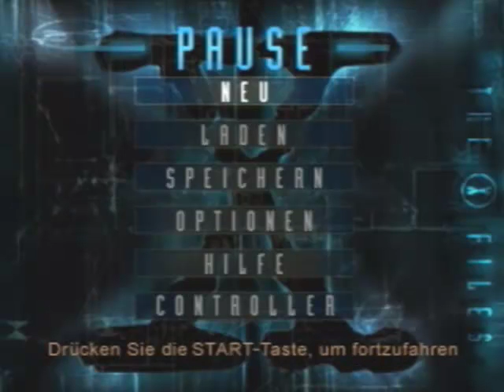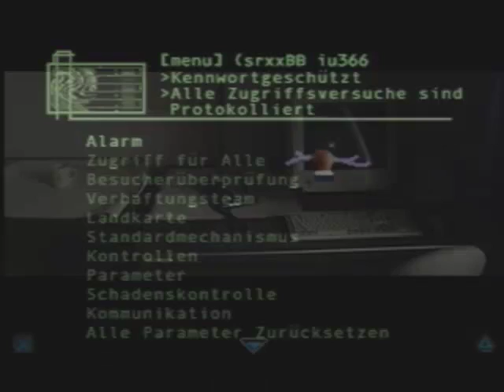Let's Play Akte X Part 8 - Alaska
Jetzt muss Willmore auch noch nach Alaska reisen...